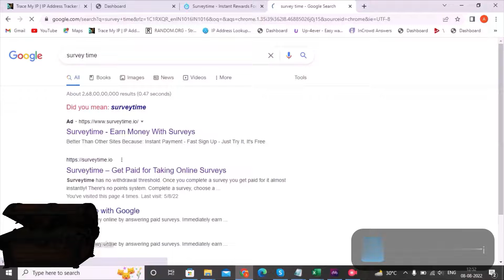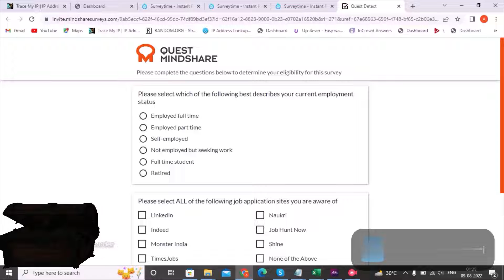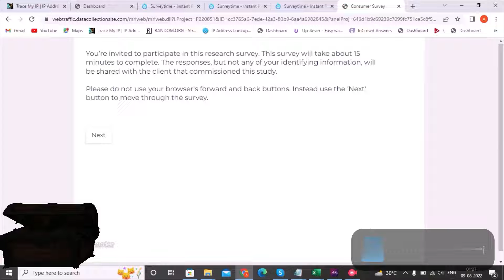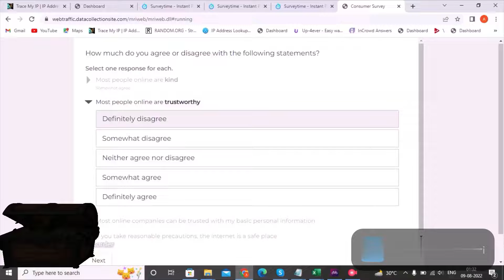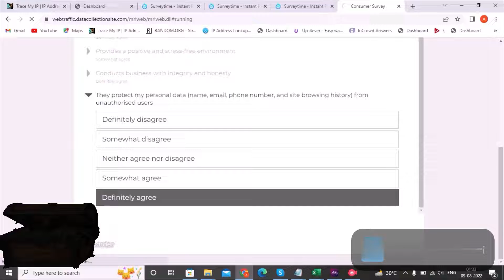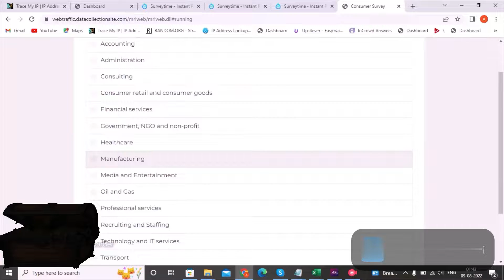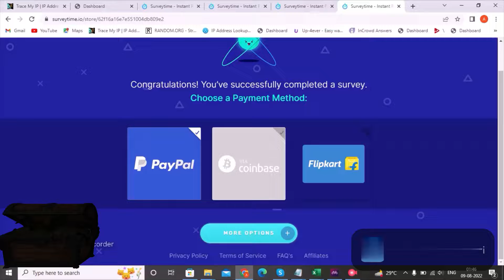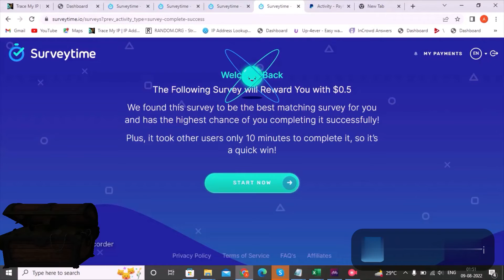Kya aap bhi paise kmana chahte hai ghr bithe wo bhi dollars me only 15 minutes me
this video is for earning dollars only if more dollars you want to earn  please comment i will give you more real sources to earn dollars